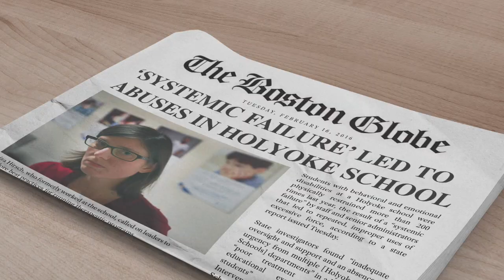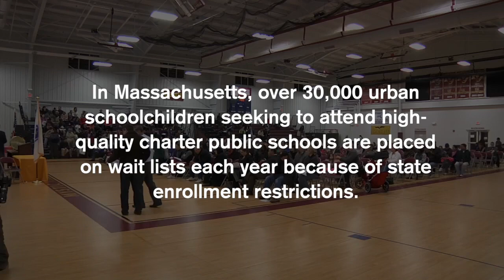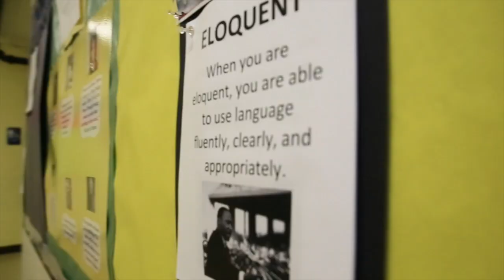The Time To Act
State enrollment restrictions are preventing over 30,000 schoolchildren from attending high-quality charter public schools in Massachusetts. This video illustrates the longstanding Civil Rights struggle that culminates today with poor and minority kids in the Bay State seeking equality of educational opportunity through the best charter schools in the country. Help us ensure that this important video receives a wide audience, so that all Massachusetts residents can learn about the power and promise of charters to address the state and country’s social challenges.